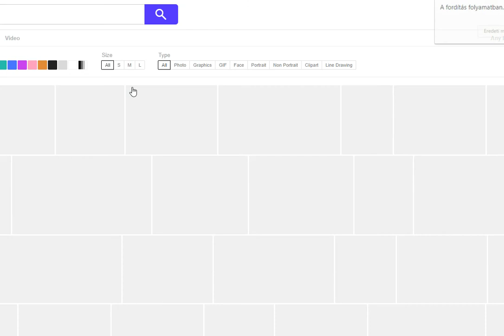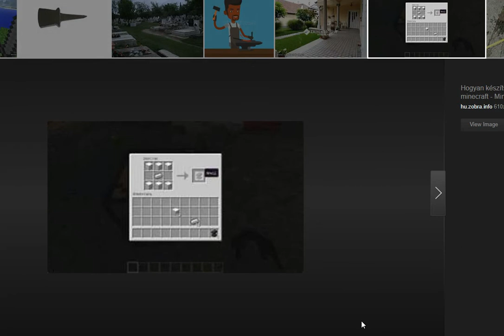Minecraft 2.rész (bányászás)